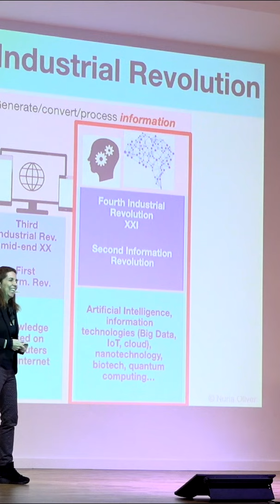Qué es la IA. Definición por Nuria Oliver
Nuria Oliver habla sobre el uso de la tecnología y la IA en las Jornadas de innovación educativa 'Jornadas EQAp', celebradas en Madrid este febrero.